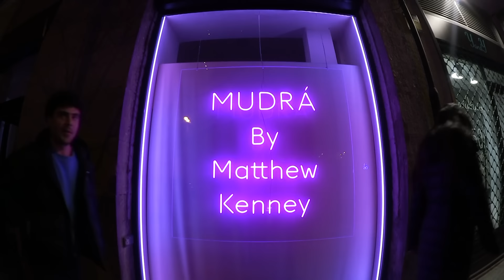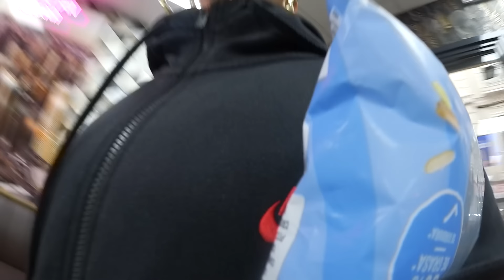madrid con mi madre y otras cosas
un domingo más por aquí, esta vez con mi señora madre. espero que estéis cerrando la semana como dios manda. os mando un abrazo gigante. oskm.